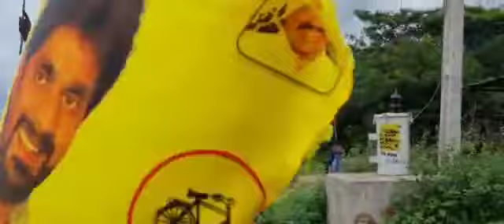Valmik Saiprasad Birthday Celebrations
Video from Valmik Sai Prasad